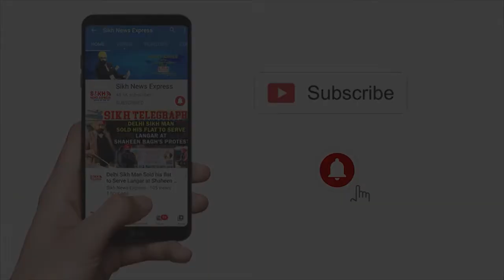DSGMC: Jasmeet S Pitampura ਨੇ MS Sirsa ਨੂੰ ਸਮਝਾਈ Hospital ਦੀ ਪ੍ਰੀਭਾਸ਼ਾ, ਦਾਅਵਿਆਂ ‘ਤੇ ਚੁੱਕੇ ਸਵਾਲ | SNE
DSGMC: Jasmeet S Pitampura ਨੇ MS Sirsa ਨੂੰ ਸਮਝਾਈ Hospital ਦੀ ਪ੍ਰੀਭਾਸ਼ਾ, ਦਾਅਵਿਆਂ ‘ਤੇ ਚੁੱਕੇ ਸਵਾਲ || Who Said What | SNE